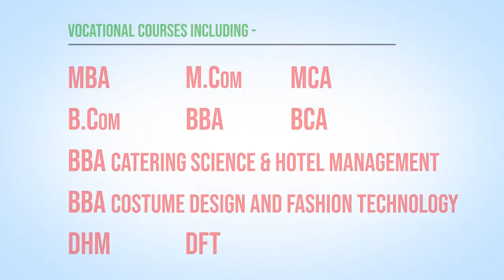ബൈക്കില്‍ ഓട്ടോറിക്ഷ ഇടിച്ചുണ്ടായ അപകടത്തില്‍ ഓട്ടോ ഡ്രൈവര്‍ മരിച്ചു | Auto Accident | Kottayam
ബൈക്കില്‍ ഓട്ടോറിക്ഷ ഇടിച്ചുണ്ടായ അപകടത്തില്‍ ഓട്ടോ ഡ്രൈവര്‍ മരിച്ചു. പാലപ്ര വേങ്ങത്താനം മുണ്ടയ്ക്കല്‍  സുരേന്ദ്രന്‍പിള്ളയുടെ മകന്‍  അഭിലാഷ്  എം.എസ്.  (38) ആണ് ഇന്ന് രാവിലെ മരണമടഞ്ഞത്.